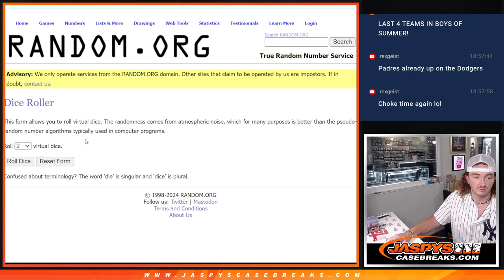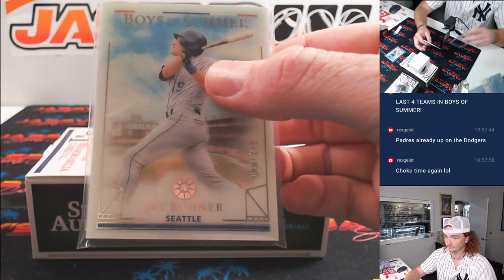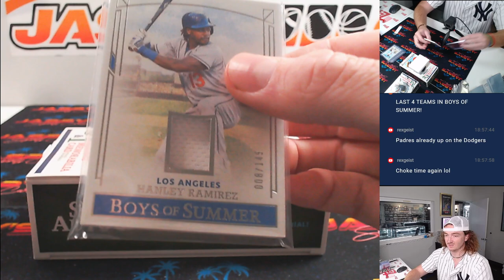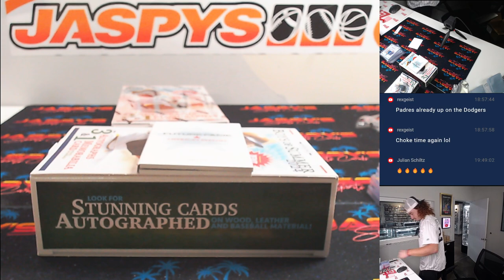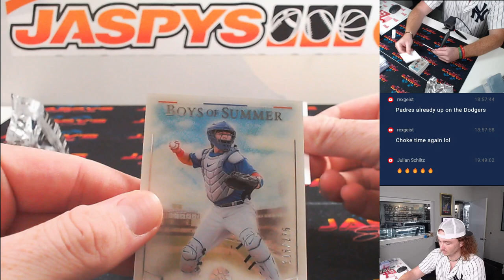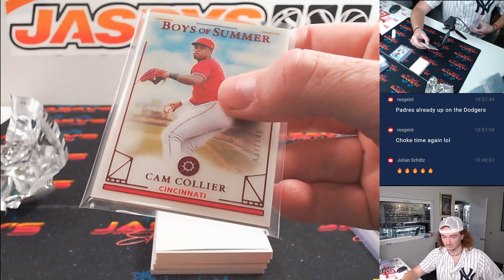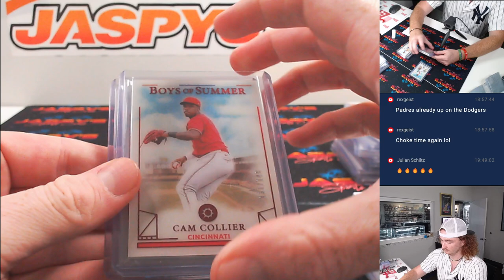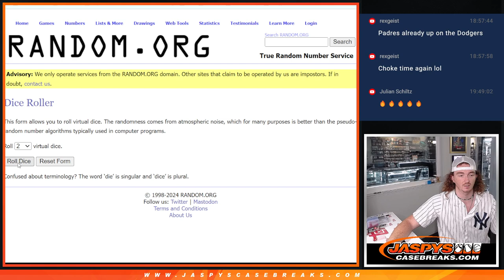SAT 10/5 *2024 Panini Boys of Summer Baseball 2-Box Break #23 *PYT*